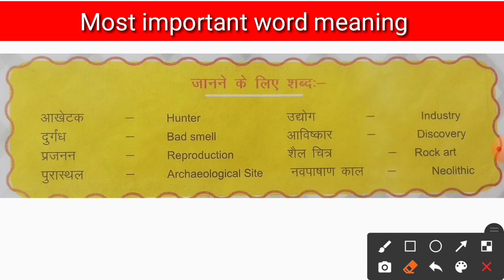Most important word meaning